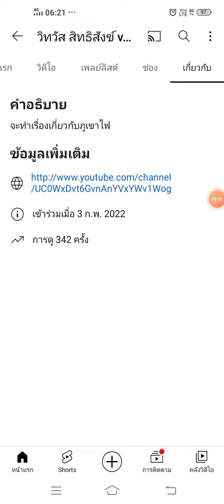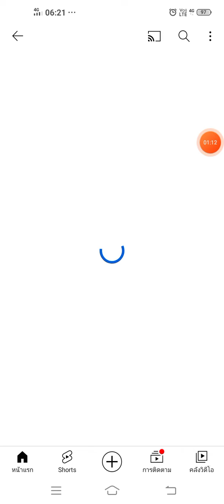ติดตามช่องของผมช่องใหม่ผมด้วย